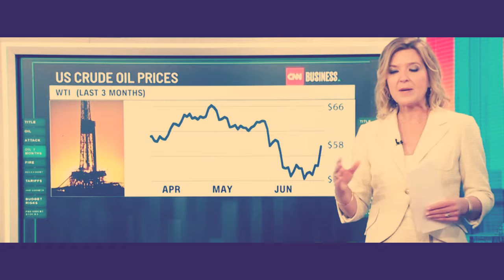Oil prices rise amid growing conflict with Iran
Rising tensions between the US and Iran have contributed to a rise in oil prices. CNN's Christine Romans reports.